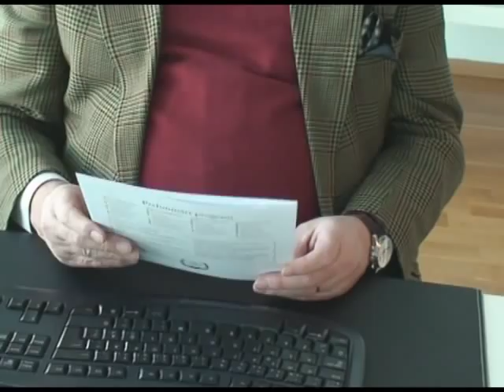Picko Troberg del 1